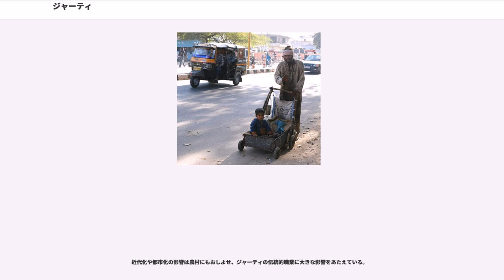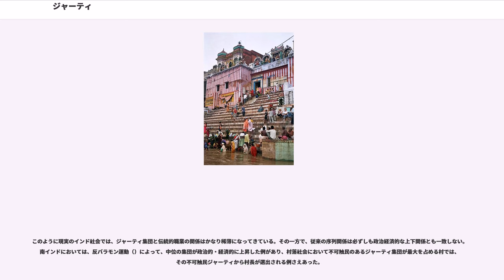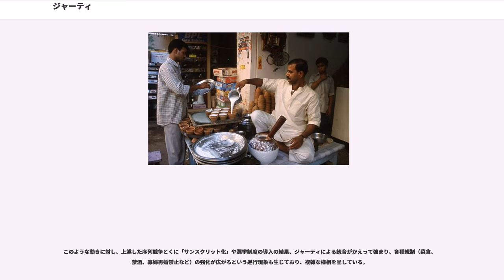ジャーティ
ジャーティ（、「出自」・「生まれ」の意）とは、インド亜大陸の地域社会において実際のカースト制度の基礎となる共同体の単位であり、ヒンドゥーの日常生活において現実的に独自の機能を果たす排他的な職業・地縁・血縁的社会集団、階層を示す用語である。インド社会において、現在でも内婚集団として機能しており、その範囲内における浄性を共有し、水のやり取りや共食、婚姻を許容する集団であり、また、主として男系をたどる職業の継承体でもある。

ジャーティの枠組みはヒンディー語で「ジャーティ・プラター」と呼ばれ、バラモン、クシャトリヤ、ヴァイシャ、シュードラより成るヴァルナ（四種姓）、およびその枠組みである「ヴァルナ・ヴィャワスター」とならんで、いわゆる「カースト」を構成する要素のひとつである。現在でも大多数のヒンドゥーは、不可触民に属する人びとも含め、自分がいずれかひとつのジャーティに帰属しているとの意識をもっている。

4ヴァルナの区分が社会の大枠を示したものであるのに対し、ジャーティの区分はたとえば「壺つくりのジャーティ」、「清掃のジャーティ」、「羊飼いのジャーティ」というように、特定の伝統的な職業や内婚集団によってなされる場合が多く、その数はインド全体で2,000とも3,000ともいわれている。ジャーティとヴァルナの間には、内婚、職業との結合、上下貴賤の関係など共通する性格も認められ、不可触民のジャーティを除いたほとんどすべてのジャーティは同時に4ヴァルナのいずれかに帰属している。

ジャーティがインドの社会秩序においてどのような地位を占めるかの基準は、人格や専門性などではなく、その職業をおこなうにあたっての接触する物体の浄・不浄の度合いによって決められているとされる。汚物清掃人（バンギ）、洗濯人（ドービー）、皮なめし職人（チャマール）などは、不浄なものに触れやすいとして、特に低い地位におかれている。

ジャーティについては、当初バラモンを中心としたヴァルナの枠組みがあって、後世それが細分化されたものとする見解がある。それに対し、ヴァルナの枠組みが成立していくのと平行して、ジャーティの細分化もまた進行し、あるとき両者が合体してヴァルナ概念により整理され、秩序づけられたのではないかとする見方もある。一方、ヴァルナの枠組みに包摂されない不可触民の存在などに着目し、インドにおいては伝統的に「ジャーティ・プラター」と「ヴァルナ・ヴィャワスター」とは、お互いまったく別のものとして把握されてきたことを強調する立場もある。

ジャーティも含めたカースト起源論には、ヴェーダ至上主義・サンスクリット典籍主義、古代家族制度起源論、先住民起源説、職業起源説、人種起源説、宗教起源説などの諸説があるが、これらは互いに排他的な意見ではなく、むしろ多分に相互補完的である。

上述のヴァルナの細分化がジャーティをもたらしたという見解にしたがえば、紀元前1500年頃のアーリア人の北インド侵入にその起源が求められる。すなわち、征服者となったアーリア人がドラヴィダ系の先住民とのあいだの混交を望まず、ヴァルナの枠組みを設け、アーリア系とドラヴィダ系との婚姻を禁じる法律を発したことが端緒となり、そののち、職業差別にもとづく区分がなされて他の階層や下位区分が生じていったというものである。そこでは、人びとの心にある区別好みと複雑化への志向がそれを促し、いくつかの技芸区分が確立し、新しい移住民の絶え間ない流入によっていっそう階級分化が進んだとされる。また、移住のほか、異民族の侵入や宗派・雑婚（ヴァルナ・サンカラ）・慣習などの複合にその原因を求める見解もある。

ジャーティをヴァルナとは別に発生したものとして、その起源を中世に求める見解もある。それによれば、ジャーティとは世襲制をともなった中世的な身分制度であり、一種の氏族制度であるゴートラなど中世社会に特有の諸要素がからみ合って生まれたものとしている。

史料の不足もあって、ジャーティ相互の分業に基礎をおく村落がいつ、どのようにして生まれていったのかは必ずしも明らかではない。そうしたなかで、4世紀から6世紀にかけてのグプタ朝の衰退以降、都市経済が衰え、地域的な自給自足化が進んだ時期に少しずつ形成されていったのではないかという見解も示されている。また、近年では、クラン（氏族組織）や古代サンスクリットにみえる「ジャナ」（部族）がジャーティに変化したことに起源を求め、それはインド社会の変容に対応したものであっ...